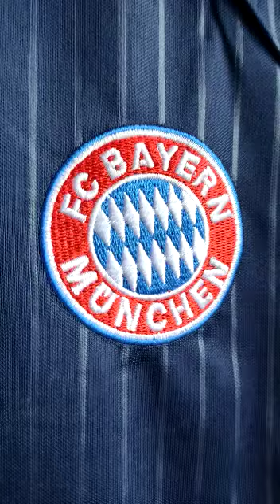Jersey Bola Munchen TeamGeist 2022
kami buka di lazada, shopee, dan tokopedia.

silahkan di cek yaa, makasih 🙏🙏